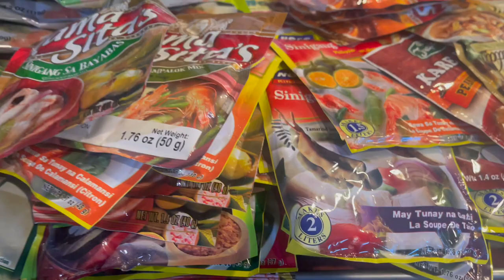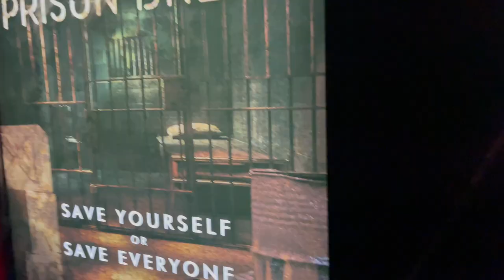Vlog #174 10/14/23 through 10/15/23 My First Nespresso Machine | Red Door Escape Room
- organizing kitchen drawers
- dinner at Golden Corral
- Ted gets a haircut
- Nespresso shopping
- found our favorite dim sum restaurant
- Red Door Escape Room - the kids' first time